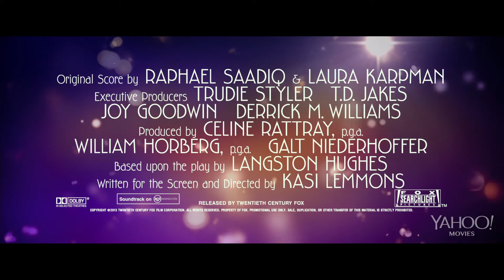Black Nativity HD Trailer